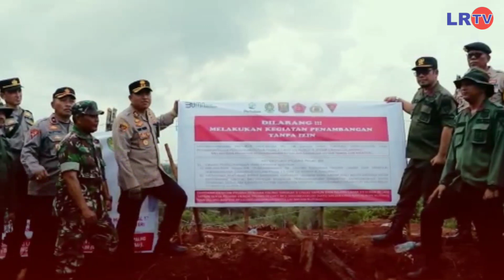POLISI TUTUP TAMBANG EMAS ILEGAL DI SUKABUMI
Kapolres Sukabumi Bersama Tim Gabungan Lakukan Penutupan Tambang Emas Ilegal.

POLRES SUKABUMI – Kapolres Sukabumi Akbp Maruly Pardede Pimpin langsung bersama Tim Gabungan lakukan Penutupan Ratusan galian lubang Penambangan emas tanpa izin di area Perhutani Blok Cibuluh, Desa Ciemas Kecamatan Ciemas, Kabupaten Sukabumi Jawa barat, pada Kamis (8/6/23).

Dalam sambutan marully mengatakan bahwa “Kegiatan tersebut, bukan sekedar tindakan penegakan hukum saja, namun pihaknya langsung menghentikan kegiatan dilokasi. Yang sebelumnya tim gabungan telah melaksanakan rapat koordinasi untuk segera menutup dan menghentikan aktivitas di lokasi tersebut.

Akibat dari penambangan ilegal tersebut dampak negatif akan sangat dinrasakan dirasakan oleh masyarakat, hal tersebut di katakan Asep Selaku perwakilan dari perhutani.

Dari Sukabumi A. Supriatna melaporkan

LRTV.
Penerbit PT Sidney Mandiri Karya
Jln. Ciaruten ilir Cibungbulang Bogor